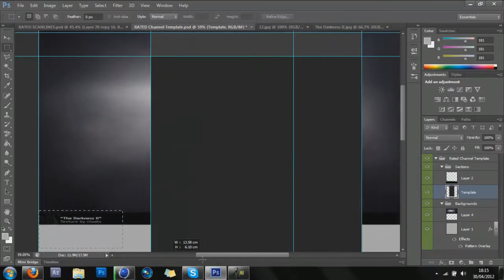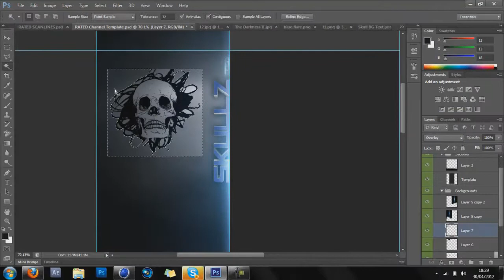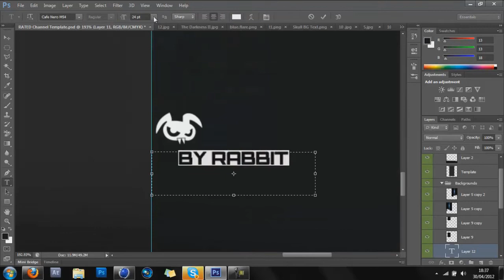Background Speed Art | Skullz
Me making a background for skullz :)